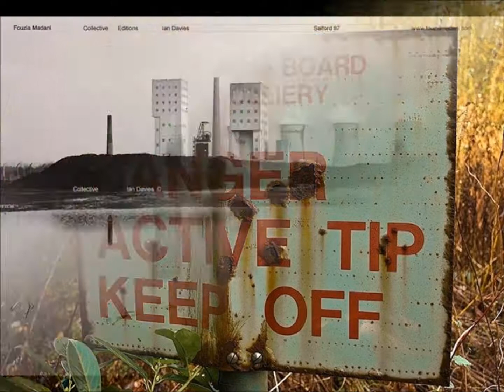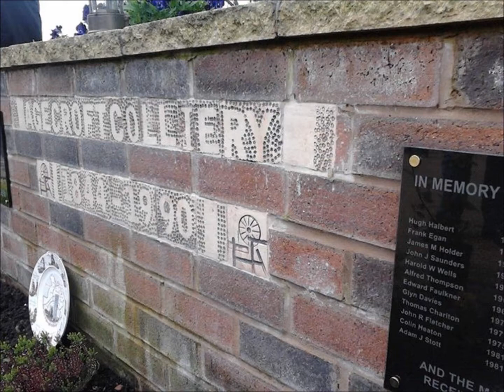It's A Working Man I Am Agecroft Edition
Dedicated to all at Agecroft Colliery.
Pics taken from contributions to Friends of Agecroft Colliery Facebook group
Artist: Rita MacNeil